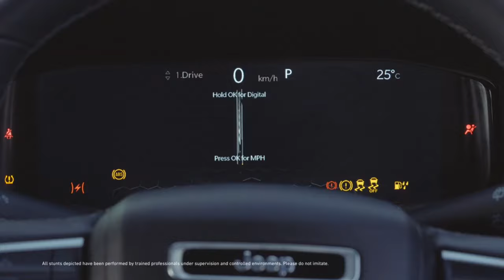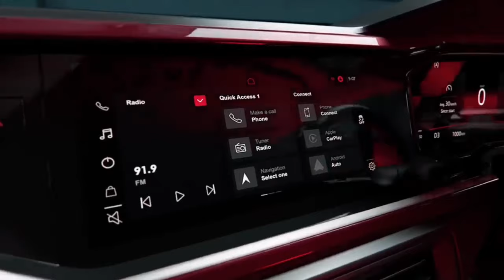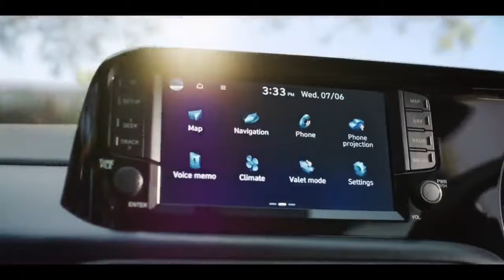Top Selling Car Brands In December 2023//इनको अभी चले जाना चाहिए👍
Best Budget Car Accessories=

Car wiper detergent tablets=

Car tissue holder=

Car wash shampoo=

Microfiber Cloth=

Portable vacuum cleaner=

Ac vents cleaner=

Blind spot mirror=

Car dustbin=

Wheel cleaning brush=

Door guard=

Steering wheel spinner=

Solar powered car perfume=

Car cleaning duster=

Ac vents cleaning brush=